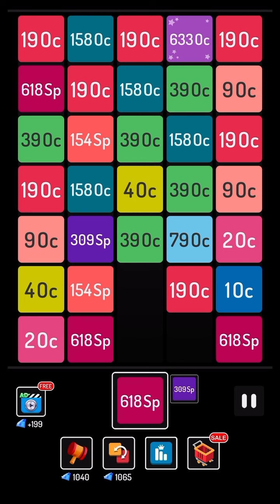I used the worst strategy in X2 Blocks:2048 trying to get 1N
Now I'm playing X2 Blocks and it's amazing!
Really nice relaxing and enjoyable.
And can you beat my score?
This is my channel and visit to my channel and enjoy it.